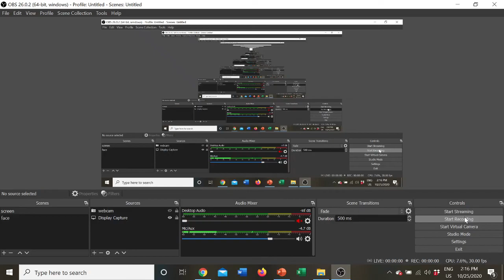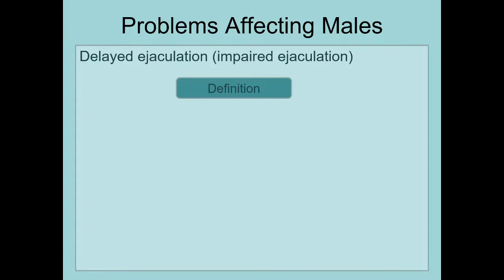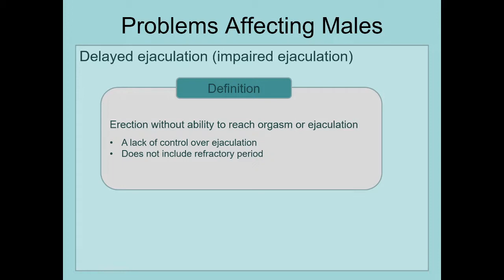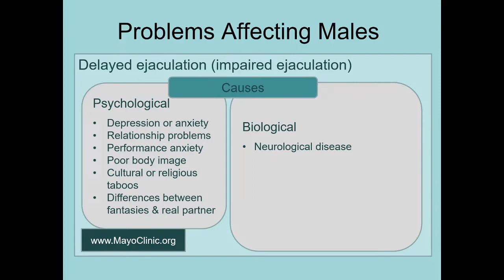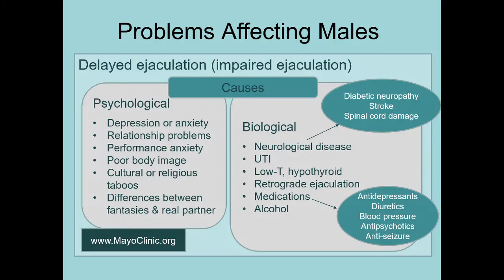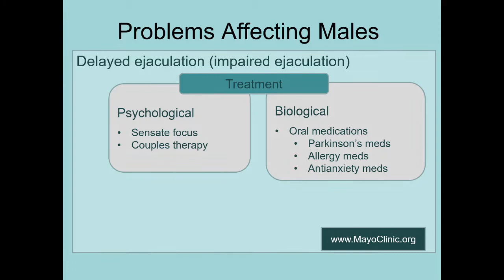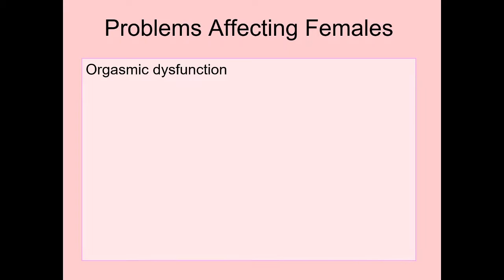Ch 14.6 Human Sexuality Delayed Ejaculation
Sexual Problems and Solutions: Delayed ejaculation